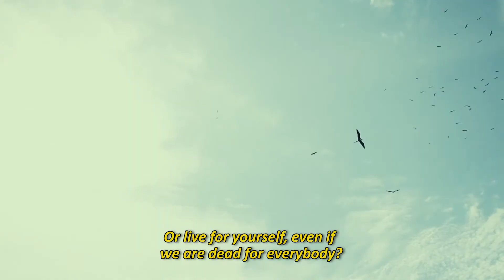Trailer - Finding Myself | LGBT Short Film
Julio finds a place at Fred's house. The roommate relationship between the two triggers an unstoppable new feeling for Julio.
Will it become his prison or will it set him free?

DIRECTION
Jessika Goulart
Jelles Ribeiro

SCRIPT
Jelles Ribeiro

CAST
Danilo Araujo
Thais Gammaro
Luis Nunes
Marina Guedes

PRODUCTION
Jelles Ribeiro

PHOTOGRAPHY
Vinícius Ferreira

SOUNDTRACK
Castello Branco
CORAGEM
MEU REINO
NASCER DO SÔMM (FEAT. FILIPE CATTO)
NÃO ME CONFUNDA
O PESO DO MEU CORAÇÃO

Kiko Dinucci
CHOREI

CASTING COACH
Filipe Veloso

SCRIPT SUPERVISOR
Bernardo Vilela

COLORIST
Renan Castelo Branco

EDITION
Roberta Ditz

SOUND EDITING AND MIXING
Caue Leal

TRANSLATION
Gustavo Cardoso
Beatriz Besolin